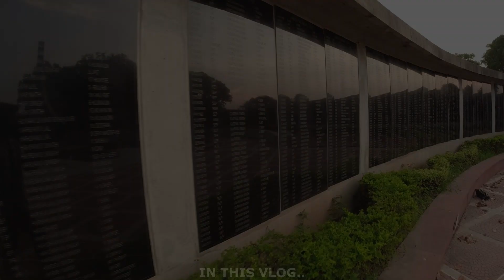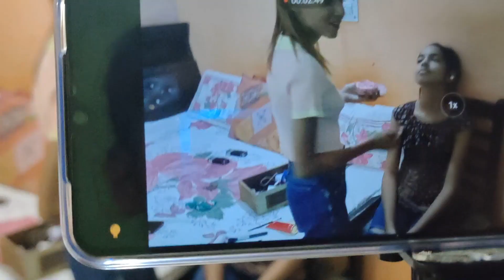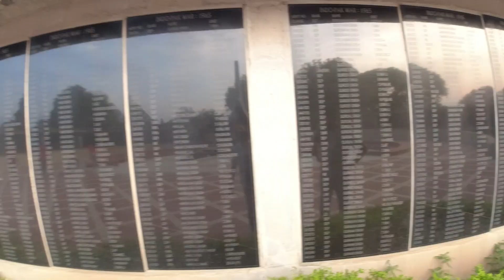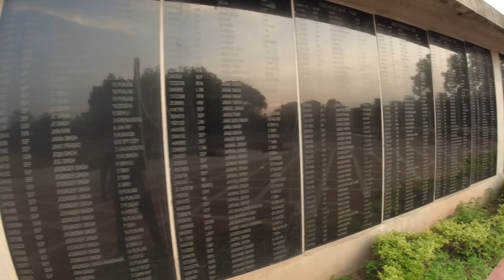Aaj Daisy Humare Guest Ko Kaat Hi Lene Wali Thi 😨 || Vlog